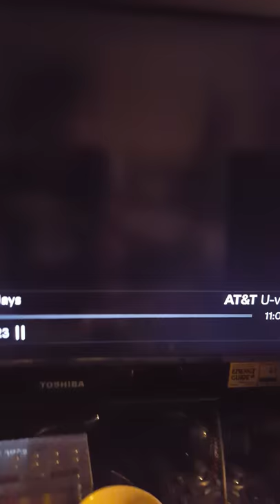Fan Throws Beer Bottle at Orioles Outfielder Hyun-Soo Kim in AL Wild Card Game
I called it a bottle it was actually a beer can.
What bullshit man. I cannot believe someone would think to even do this